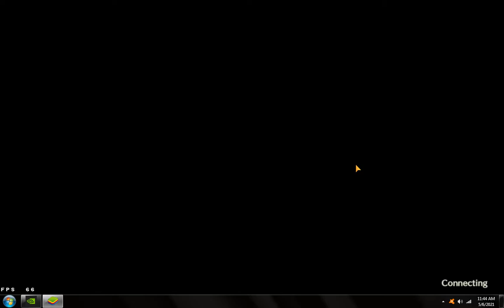Ultra Venom Lizard Auto - Tales of Crestoria